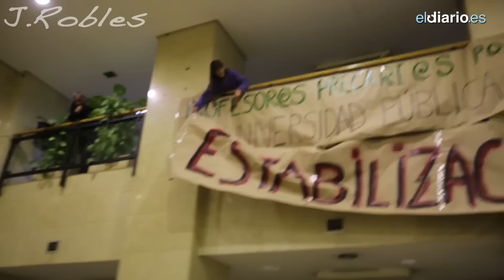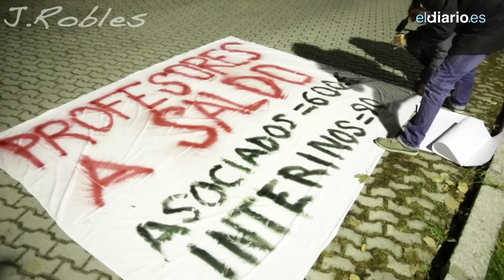Encierro en el rectorado de la Universidad Complutense. 17 diciembre 2013